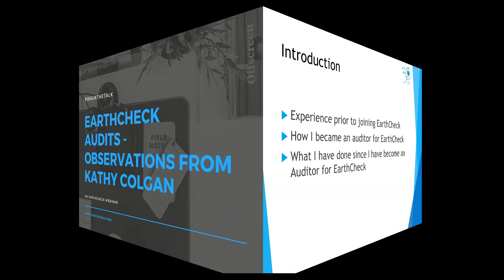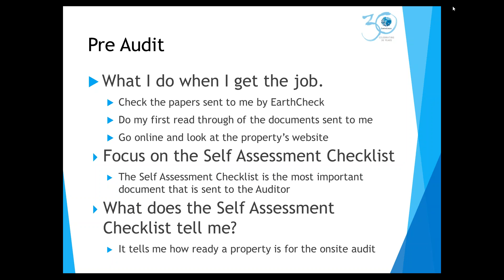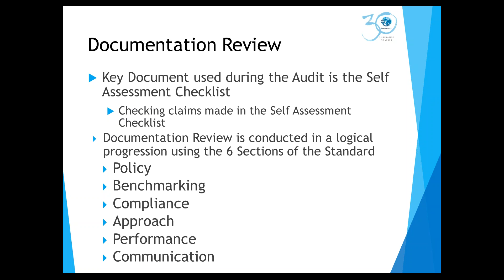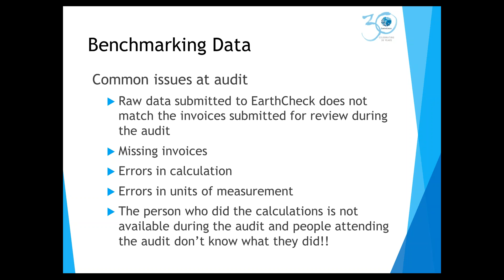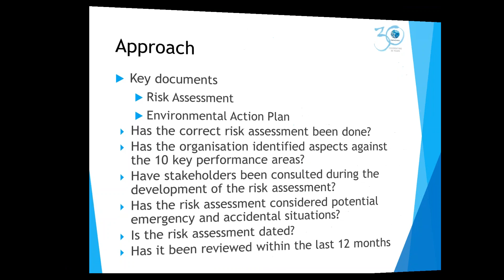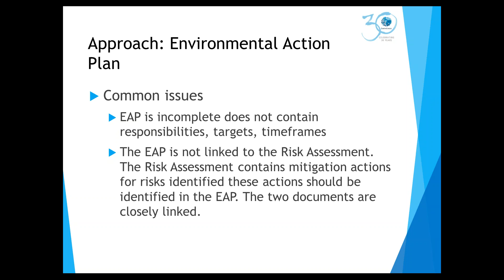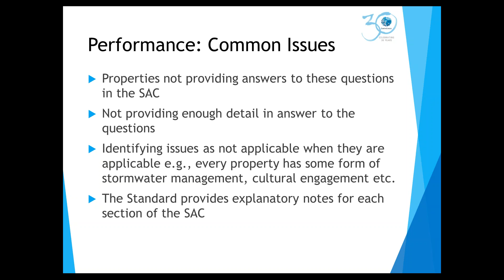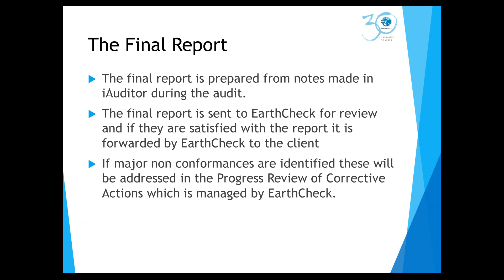EarthCheck Audits...Observations from Kathy Colgan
EarthCheck invites you to join us as we hear from our Senior Auditor, Ms Kathy Colgan on the role of EarthCheck Auditors.

This webinar is part of a wider range of events that we are undertaking this year to celebrate our 30th anniversary in business.

So why are we doing this? Well…some of the most frequently asked questions by our clients include:

• Who are your Auditors and what is their experience?
• What is the role of EarthCheck Auditors?
• What do they do when they visit our properties?
• What can be learnt from the Audit process?

Over the course of the webinar we will highlight that our Auditors are highly trained and proficient individuals who love their work and in many cases have been working with EarthCheck for a long period of time and have become valued partners.

From Kathy’s unique perspective we'll hear about her professional career and her interests. Kathy will unpack what an EarthCheck Auditor does during an audit and we will be introducing our newest technology i-auditor. Kathy will also expand on the work we are doing to gain a better understanding of what plant and equipment exists on site and how well it is being operated.

Kathy Colgan Sustainability, Environment, Work, Health and Safety Consultant: BSc Zoology, Post Grad Dip Fisheries Technology, Cert Ed, EarthCheck Auditor and Trainer, Trained as ISO 14001 Auditor, Corporate Sustainability Assurance Practitioner training 2009 (AA1000), Environmental and Sustainability Consulting. Integrated Management System Lead Auditor (ISO 9001, ISO 14001, ISO 19011 and AS/NZS 4801/OHSAS 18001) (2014) , Cert IV in Work, Health and Safety (2015)